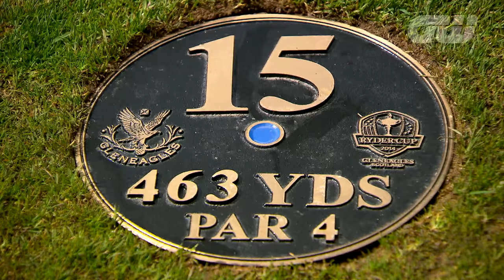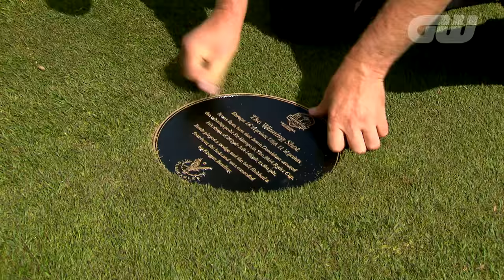Jamie Donaldson Recreates His Winning Shot at Gleneagles | Ryder Cup | Golfing World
Jamie Donaldson recently returned to G|eneagles, the scene of his greatest career moment to date at the 2014 Ryder Cup, a year on from securing the winning point for Team Europe.